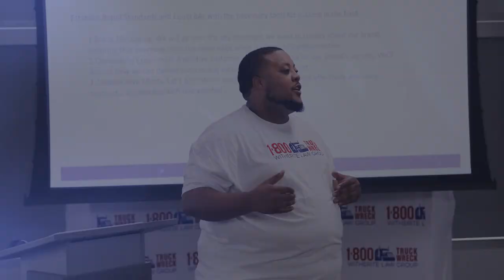WLG Brand Ambassador Boot Camp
🌟 Dive into Training Day with our Brand Ambassadors! These stellar reps are the heartbeat of our firm in every community. From role workshops to field set-up practice and our special Medal Ceremony - it's all about team building, celebrating hard work, and living our core values. Join the fun! 🏅🎉